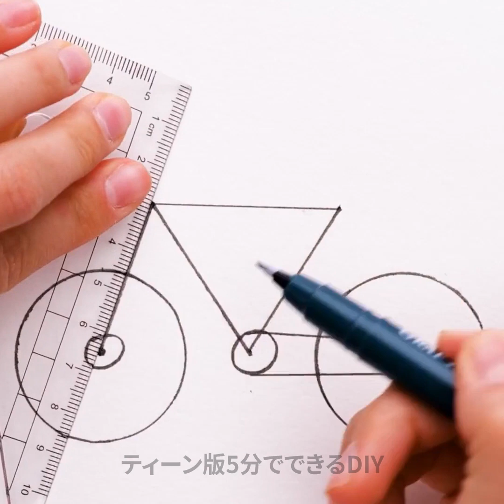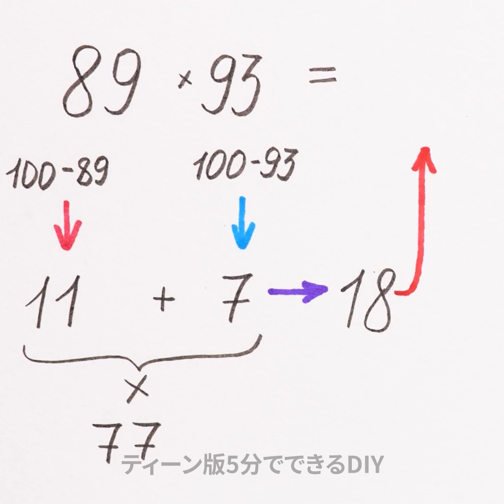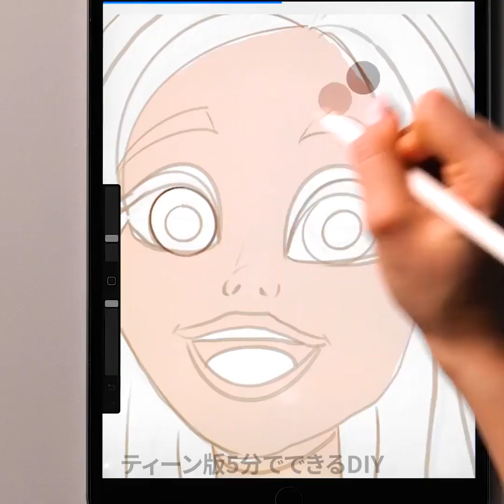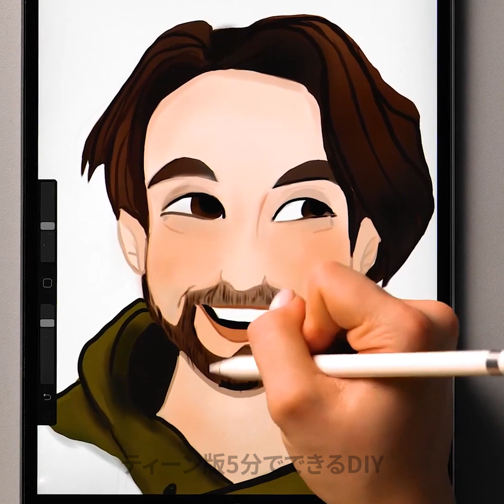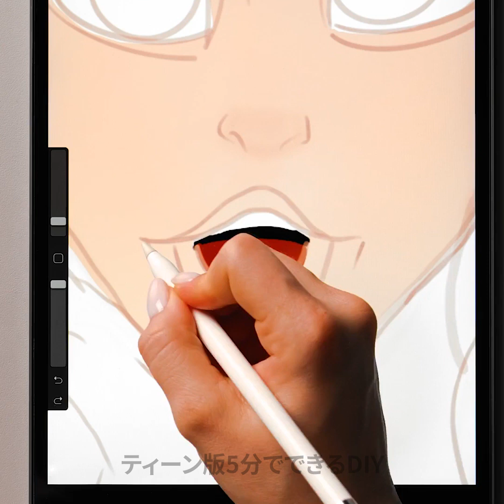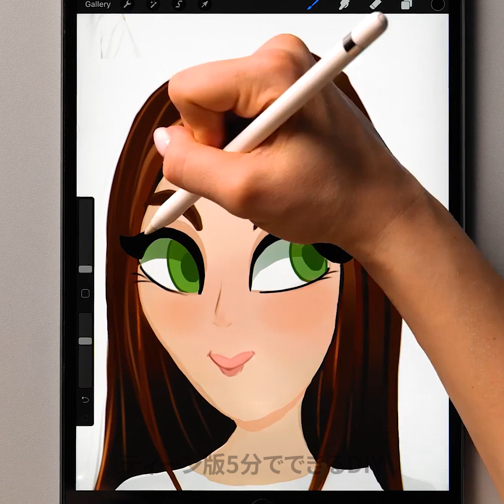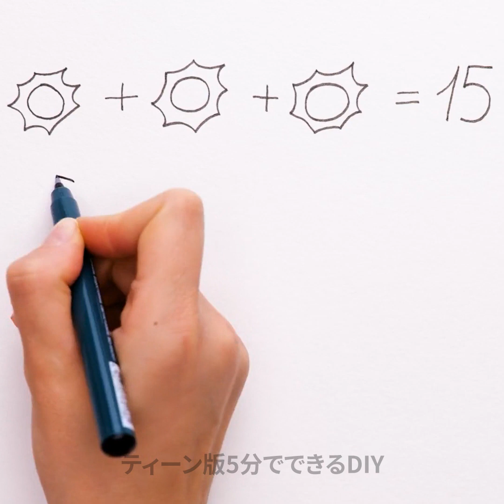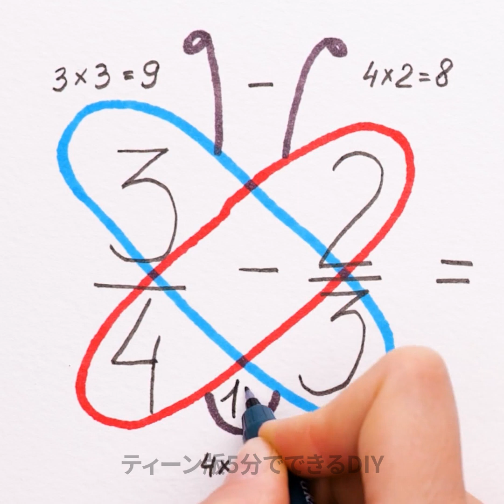便利なお絵描きのコツでアートを上達させよう！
00:00 - 数字を果物に！
00:43 - 簡単に自転車を描く方法
01:06 - 人を簡単に描く方法
01:31 - 可愛いリボン